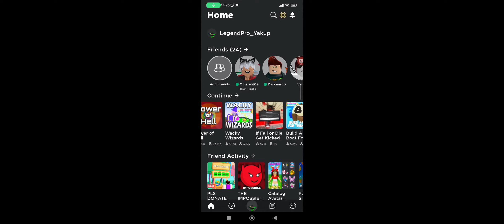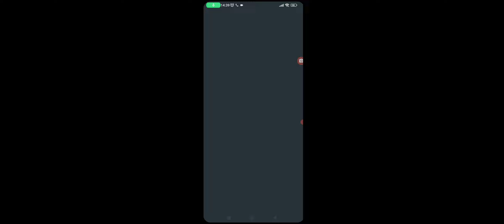bu gün çok eğlenicez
bu gün wici wizard oynadık inşallah eğlenmişsinizdir